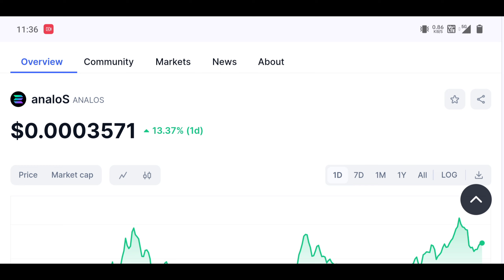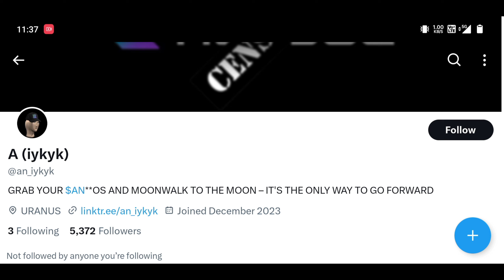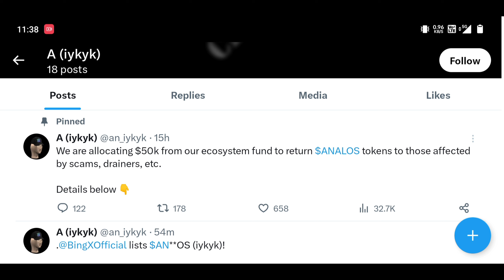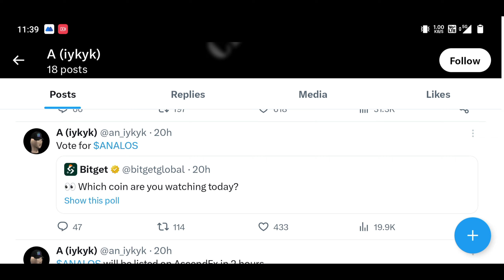Breaking News :- Analos Token Dump 100% | Analos token Today Update Analos Token Exchange Listing 🔥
🔥 BICONOMY EXCHANGE ❤️